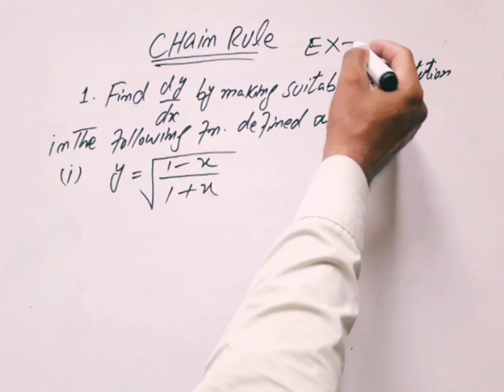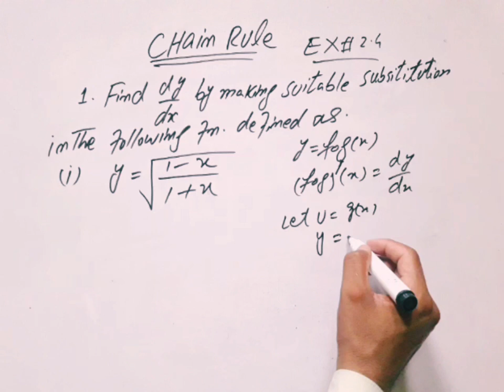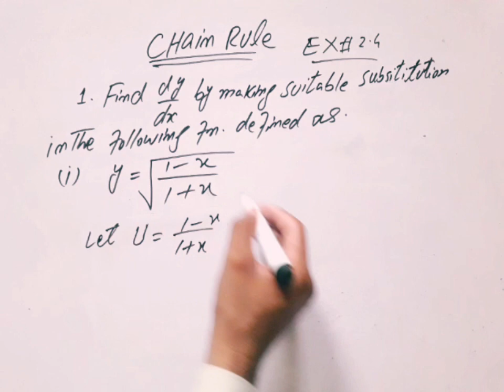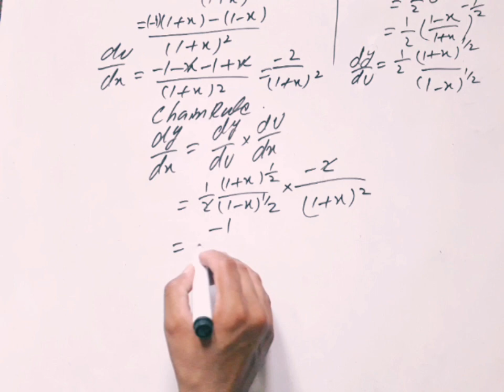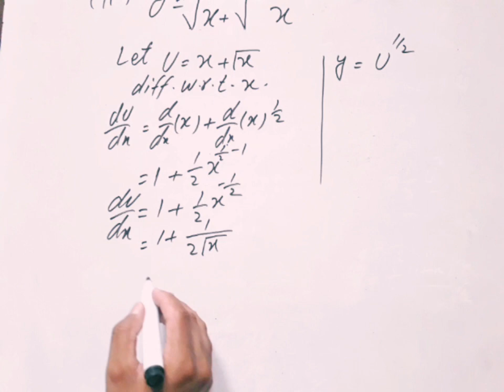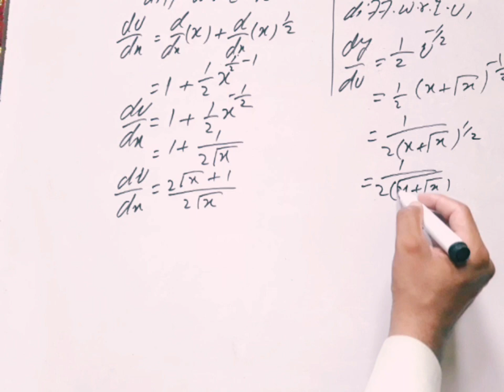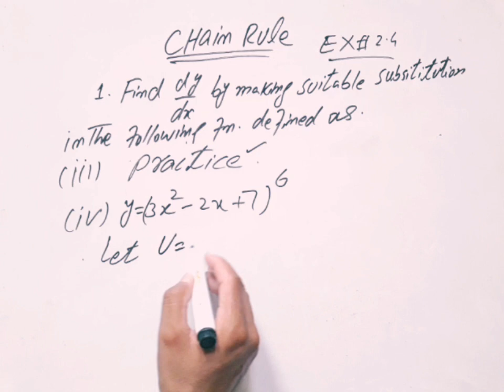12 math chapter 2 exercise 2.4, chain rule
@MuzammalHussain-ke5zo 12 math chapter 2 exercise 2.4 chain rule, class 9th  math, 10th math, 11 math,.